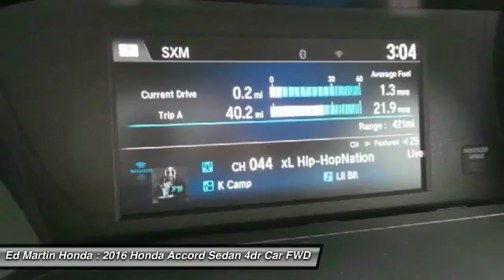2016 Honda Accord Sedan 2AC2166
2016 HONDA ACCORD SEDAN Indianapolis, IN
Stock# 2AC2166

With refined new styling in the front and the rear, you've never seen an Accord like the redesigned 2016 edition. Elegant redesigned taillights make a bold statement while available LED fog lights help in low-visibility situations. The Accord's interior is luxuriously appointed with updated accents and innovative technology. Dual-zone automatic climate control comes standard while the available leather-trimmed seats offer a sophisticated look and luxurious feel along with the comfort of a 10-way power driver's seat. The standard 8-inch high-resolution screen in the dashboard displays information relating to music and phone calls (Bluetooth and SMS text message compatibility comes standard). Opt for the upgraded system with a 7-inch touchscreen display audio with HondaLink where you can touch, pinch and swipe like a smartphone to access the available features. Power comes in the form of 2.4L engine with 185hp which is mated to either a 6-speed manual transmission or an available continuously variable transmission with Sport Mode and available paddle shifters. There is also an available 3.5L V6 which outputs 278hp and is mated to a 6-speed automatic transmission with Sport Mode and available paddle shifters. Push the ECON button to adjust fuel-consuming systems for more efficiency. Other available comfort features include heated front seats, a one-touch power moonroof, and HomeLink Remote System. The multi-angle rearview camera allows you to get visibility with three different angles including normal, top-down and wide. Other optional safety features include Honda Sensing which includes a Road Departure Mitigation System, a Forward Collision Warning, and a Collision Mitigation Braking System.